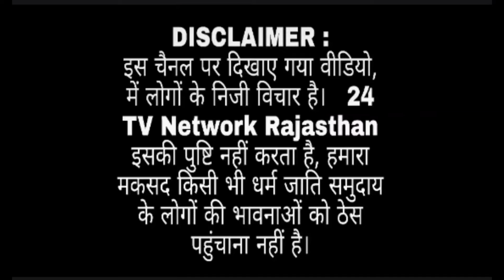हरियाणा में आगामी विधानसभा चुनाव को लेकर दिया बड़ा बयान I haryana assembly election 2024